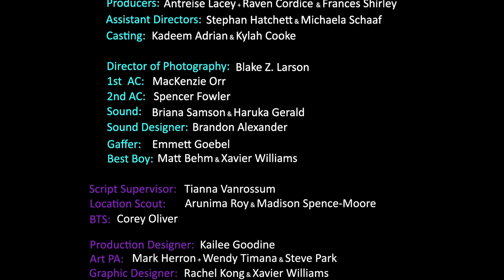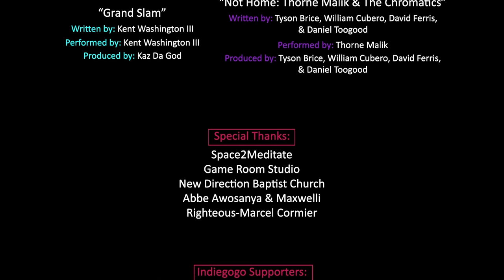The Color In Grief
A 2020 Senior Thesis Film

Logline: Amiree Knight is a 20 year old African-American woman. During her therapy session with Dr.Sims, Amiree reveals the hidden truth of why she is there.

Official Selection:
2021 Scout Film Festival
2021 Indie Spirit Film Festival
2021 Baltimore International Film Festival
2021 Imagine This Women's Film Festival
2021 Detroit Black Film Festival
2021 Chicago Indie Film Awards
2021 Reel to Reality Film Festival
2021 Montreal Independent Film Festival
2021 Toronto International Women Film Festival